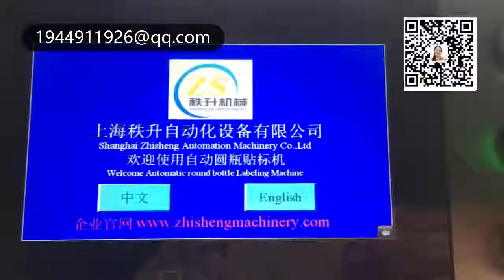stick label machine 貼標簽機器 packing machinery 包裝機械 labeling machine manufactory 貼標機制造商